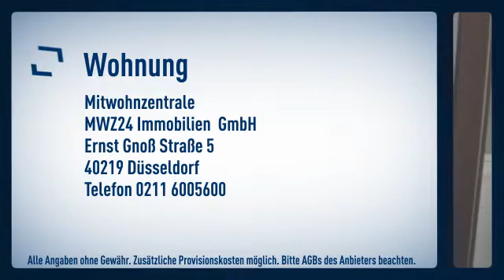Unterrath: Gemütliches Dachgeschossapartment in Unterrath. Sehr gute Verkehrsanbindung und